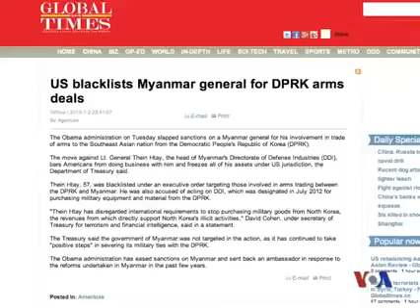Wed mtv 070313